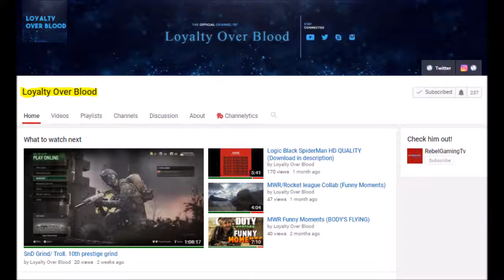GUNRUNNING INFO TOMORROW? FAR CRY 5 TEASER TRAILERS PLUS INITIAL THOUGHTS!